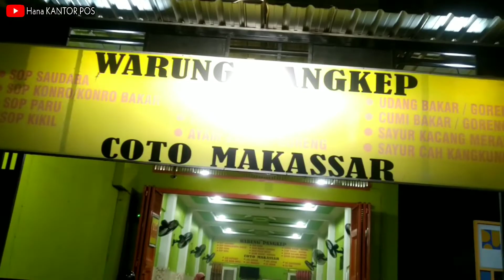Sop KONRO, Coto Makassar dan SOP Paru yang Lezat di Kota PALOPO,Kuliner malam hari yang lezat nikmat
Sop KONRO, Coto Makassar dan SOP Paru yang Lezat di Kota PALOPO, Kuliner malam hari yang lezat nikmat mantap